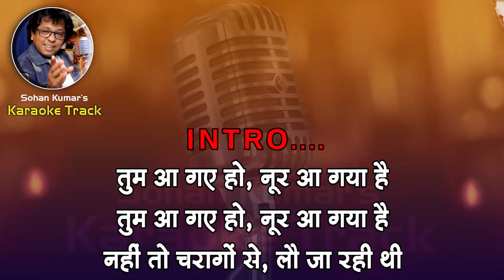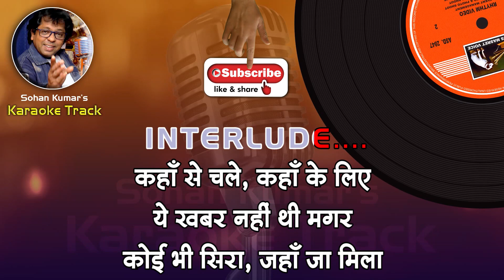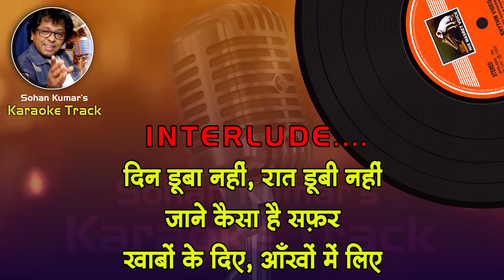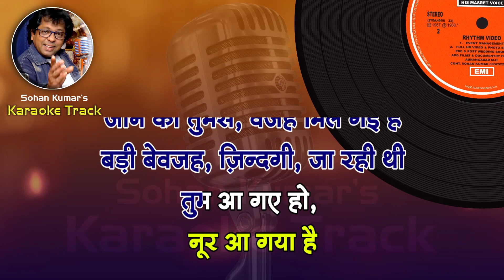Tum Aa Gaye Ho Noor Aa Gaya Hai For MALE Karaoke Track With Hindi Lyrics By Sohan Kumar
Please send your contributions to:
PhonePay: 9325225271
nonprofit use.
Song Credits
Film: Aandhi
Song: Tum Aa Gaye Ho Noor Aa Gaya Hai
Artist: Lata Mangeshkar & Kishore Kumar
Music Director: R.D Burman
Lyricist: Gulzaar
Filmstar: Suchitra Sen, Sanjeev Kumar, Om Prakash, Om Shivpuri
Director: Gulzaar